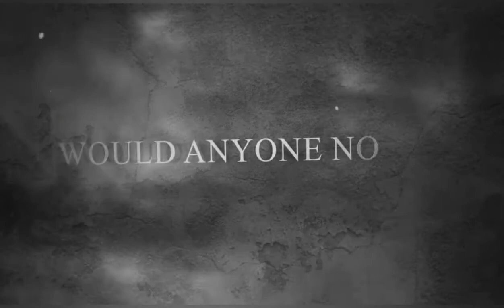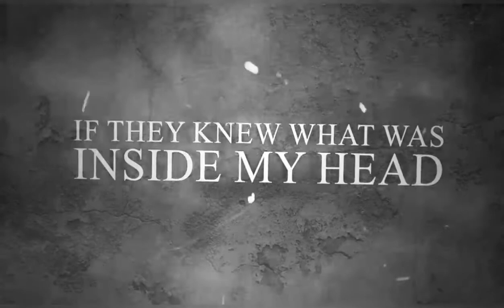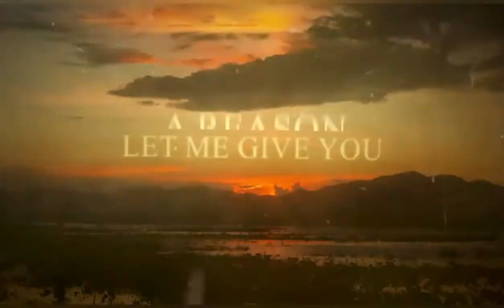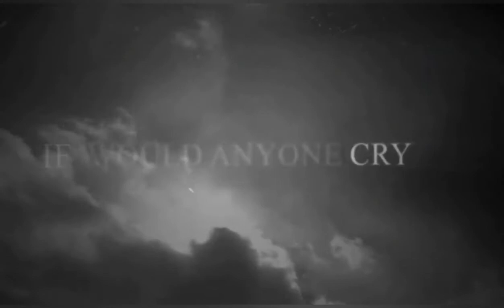Citizen soldier - would anyone care (offical lyric video)